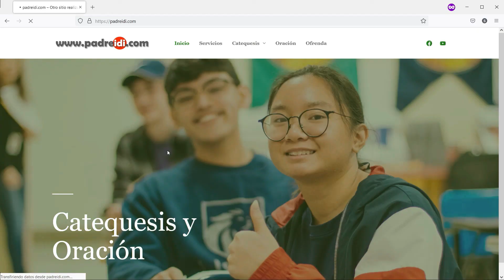19 de Octubre, "San Pedro de Alcántara", Santo patrono del Brasil, un faro en el horizonte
19 de Octubre, "San Pedro de Alcántara", Santo patrono del Brasil, un faro en el horizonte, historias de un santo,